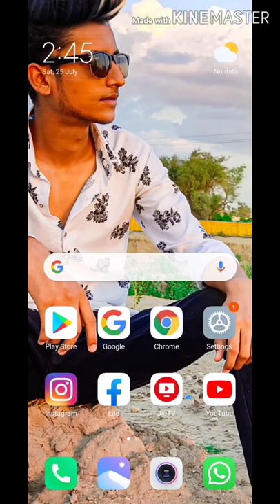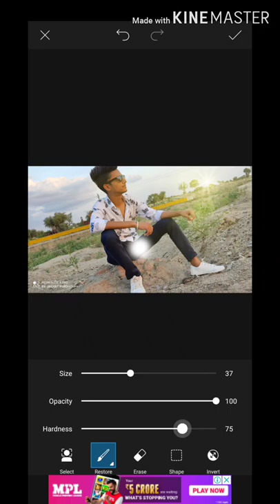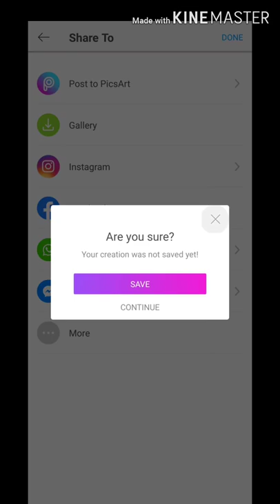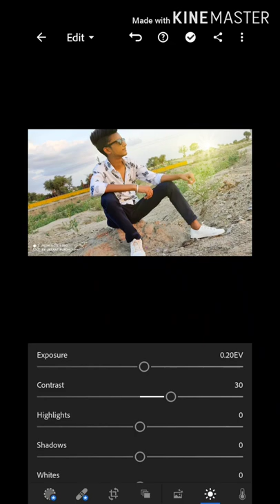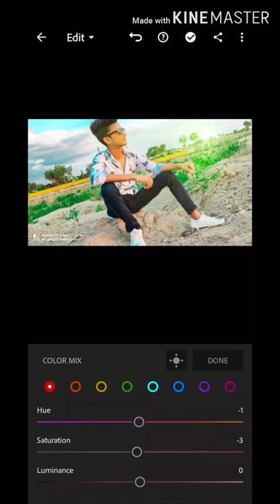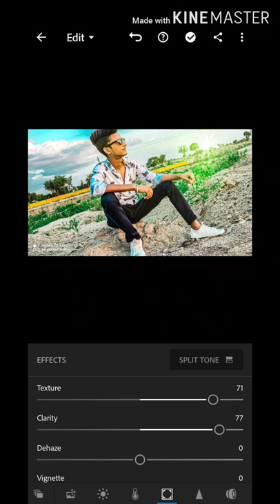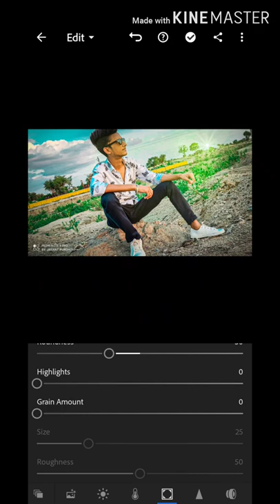Best photo editing tutorial with jayant photography using picsart and lightroom color grading